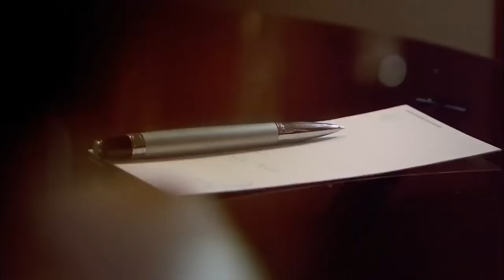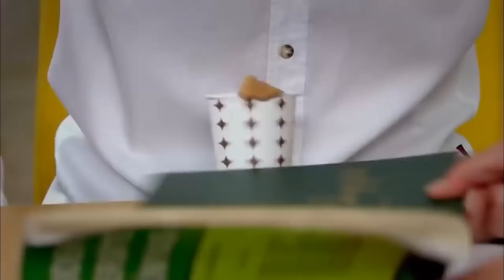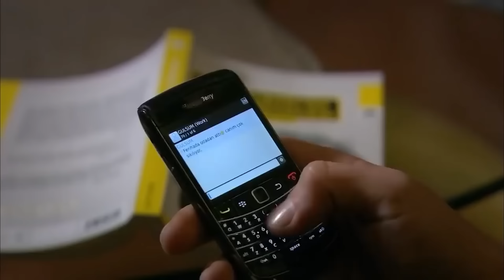دوبلاج عربي) أسميتها فريحة الحلقة 101) HD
(دوبلاج عربي)

رد فعل رضا عندما يعلم أن فريحة قد قابلت أمير سيكون رائعا. الأمير الذي يواجه وجها لوجه مع حقيقة أن فريحة تعرضت للضرب مرتبك.

تقترب أمير خطوة واحدة من عالم فريحة ، الذي لم تعرفه أبدا ، بحادثة الضرب ، وتنتظر فريحة أياما صعبة في المدرسة بعد الكشف عن الأكاذيب.

هل سيتمكن الأمير من التزام الصمت بشأن ما حدث في المدرسة? من ناحية أخرى ، كان إرمنال ، الذي اكتشف هوية فريحة الحقيقية ، في حالة صدمة كبيرة ، بينما جمعت جنازة هالدون الجميع معا. من ناحية أخرى ، يضطر سهير ومحمد إلى اللجوء إلى شقة البواب بعد الحريق. غير قادرة على تحمل كونها تحت سقف واحد مع سهير ، فكسرت فريحة أخيرا صمتها بشأن الحلبة.

ا
طاقم العمل:
وحيدة جوردوم
هازال كايا
تشاغاتاي اولوسوي
متين تشيكميز
مليح سيلتشوك
جيدا اتيش
يوسف اكجون
دنيز اوغور
اهو سونجور
باريش كيليتش
اوفوك تان التونكايا
بلين ايرميش
سيديف شاهين
فيزا جيفاليك

مخرج : باريش يوش
منتج : فاتح اكسوي
قصة وسيناريو : مليس جيفاليك، شيرما يانيك